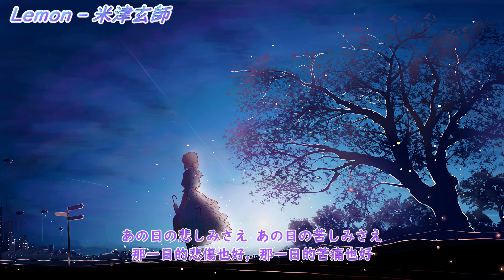{Music Time} -Lemon-【米津玄師】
如果歌或圖的作者不想看到作品出現在這，請在下方留言
看到後我會立即刪除影片

If you do not want your work "Music or Photo"  appear in the video, please leave a message  below
and I will delete the video immediately

音樂資訊:
作詞：米津玄師
作曲：米津玄師